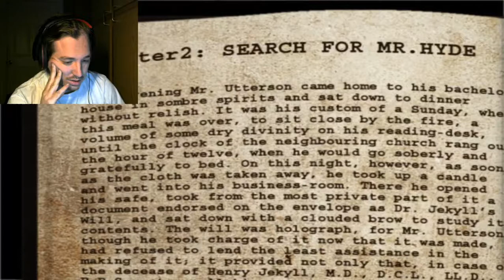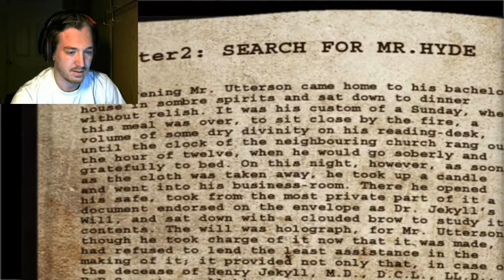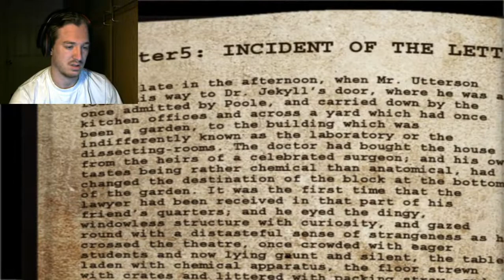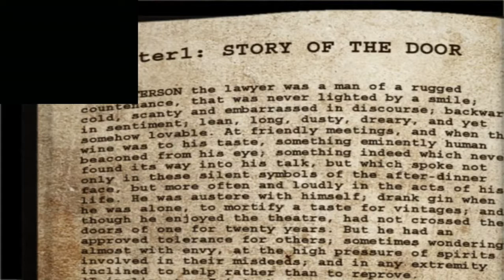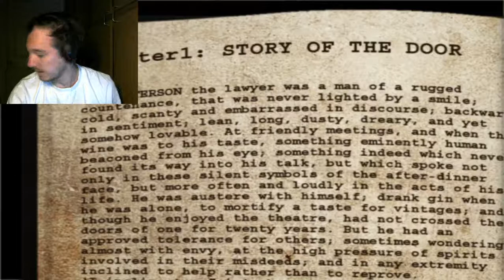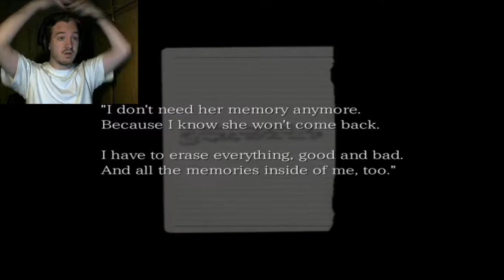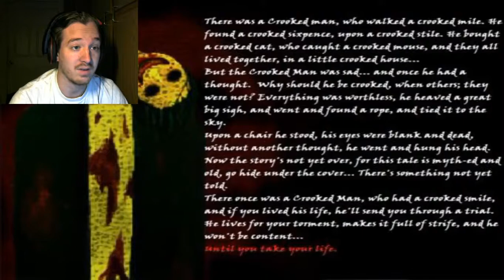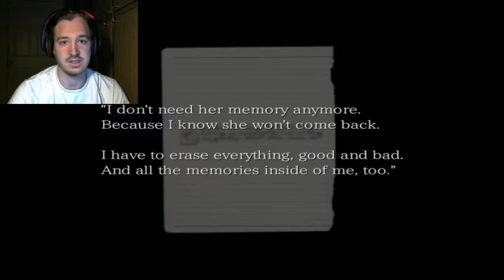USING THE NOGGIN-The Crooked Man (4)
I need to use my brain real hard in this one. Enjoy!